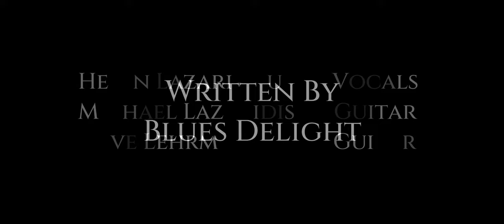Slightly Hung Over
A   creative collaboration  with my sis  Helen  and our beloved friend Dave
from Tucson USA.
Cover Slightly Hang Over  by Blues Delight.